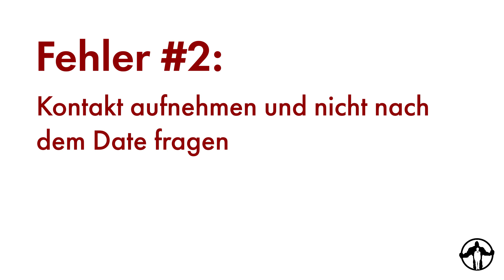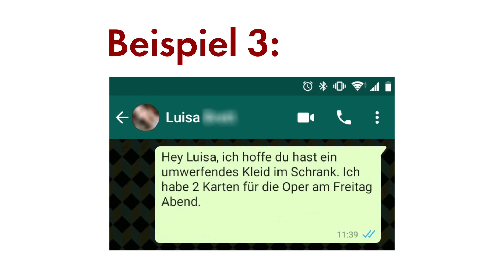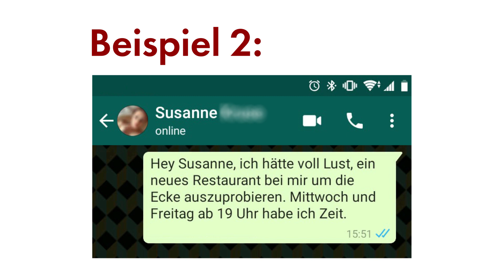Wie frage ich sie nach einem Date? - In 3 Schritten zum perfekten Date | Männlichkeit stärken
Wie fragt man eine Frau richtig nach einem Date?

Wer sich noch nie damit beschäftigt hat, wie man eine Frau auf ein Date einlädt, kann dabei so einiges falsch machen. In diesem Video erfährst du, was die häufigsten Fehler sind, die Männer dabei machen.

Vor allem aber erfährst du wie du mit meiner 3-Schritte-Strategie den maximalen Erfolg hast, mit einer schönen Frau ein unvergessliches Date zu erleben.

▬ AUTHENTISCH MANNSEIN - DER WORKSHOP ▬▬▬▬▬▬▬▬▬▬

► Sei Frei. Sei Geil. Sei Mann!

Sicherlich kennst du unser Motto »Sei Frei. Sei Geil. Sei Mann!« Sven und ich, wir leben dieses Motto seit vielen Jahren. Wir gestalten unseren Job, unser Sexleben, unsere Reisen und unsere Freundschaften nach unseren ehrlichen Vorstellungen.

Kurz gesagt, wir gestalten unser Leben nach unserer Vision. Sei Frei. Sei Geil. Sei Mann!

Bist du der Mann, der sein volles männliches Potenzial auslebt?

Selbstbewusst zu deiner männlichen Kraft stehen. Charmant die Welt mit deinen Ideen begeistern. Und ganz nebenbei großartigen Erfolg bei Frauen haben. Das und noch viel mehr lernst du bei unserem neuen Männerworkshop »Authentisch Mannsein«

▬ DER BLOG VON MÄNNLICHKEIT STÄRKEN ▬▬▬▬▬▬▬▬▬▬▬▬
Du liebst unsere Videos? Dann werden dir unsere Artikel auch gefallen. Hier findest du einen Artikel, der den Inhalt des Videos noch mehr vertieft:

Wie frage ich sie nach einem Date?

▬ E-MAIL-TRAINING: DATING FÜR ERWACHSENE ▬▬▬▬▬▬▬▬▬▬
Hol dir unbedingt unser kostenfreies Email-Training. Du bekommst hier von mir präzise Schritt-für-Schritt Strategien und lernst ganz konkret:

► Eine einfache 3-Schritt-Technik, mit der du jederzeit einen Kuss einleiten kannst
► 5 Geheimtipps, wie du niemals wieder in der Freundschaftszone landest
► Wie du ein Date so perfekt organisierst, dass du am Ende auf jeden Fall Sex haben wirst
► Diese eine wichtige Methode, mit der du zu 100% authentisch bist und sich Frauen reihenweise in dich verlieben
► Die 5 Schritte vom ersten Hallo bis zu dem Moment, wo sie ihre Unterhose für dich auszieht

▬ UNSER VIDEOKURS ▬▬▬▬▬▬▬▬▬▬▬▬▬▬▬▬▬▬▬▬▬▬
Wenn du noch schneller und umfassender lernen willst, wirklich jedes Date in ein aufregendes Liebesabenteuer zu verwandeln, hol dir unseren Selbstlernkurs »Das perfekte Date«. Damit entwickelst du dich in einen souveränen Verführer, der sein Date jederzeit auf ein unvergessliches Erlebnis mitnimmt. Inkl. prickelnder Blicke, hochinteressanter Gespräche und leidenschaftlichem Sex.

▬ DAS MÄNNERCOACHING MIT MARTIN & SVEN ▬▬▬▬▬▬▬
Unsere Videos helfen dir bereits weiter? Du brauchst aber einfach mal einen persönlichen Rat und willst deine männliche Persönlichkeit aufs nächste Level bringen. Dann komm zu uns ins Männercoaching: